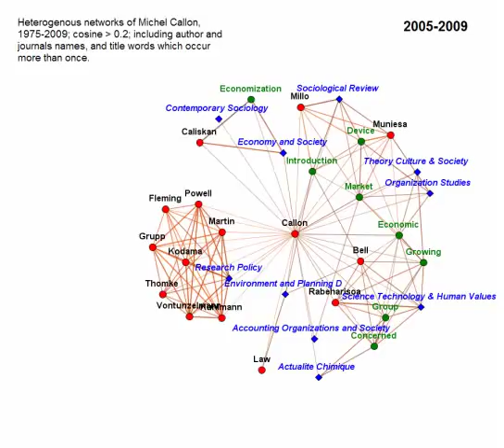Heterogenous networks in the publications of Michel Callon, 1975-2009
Co-authors, words which occur more than once, and journal titles mapped in vector space